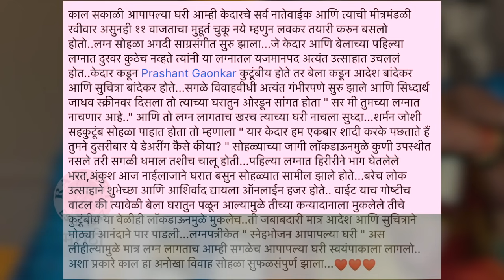Kedar Shinde Got Married Again on His 25th of Wedding Anniversary | Kedar Shinde's WEDDING Photos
दिग्दर्शक, निर्माते केदार शिंदे यांनी २५ वर्षानंतर पुन्हा एकदा लग्नगाठ बांधली आहे. म्हणजेच त्यांनी लग्नाच्या २५ व्या वाढदिवसानिमित्त त्यांच्याच बायकोसोबत पुन्हा घरातच लग्न केलं. बघूया त्यांच्या लग्नाचे काही खास क्षण.